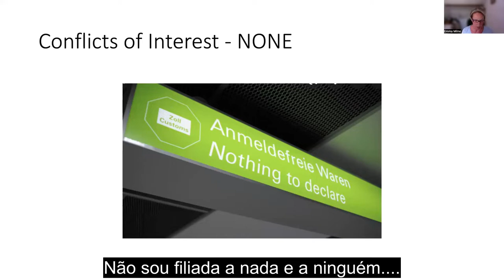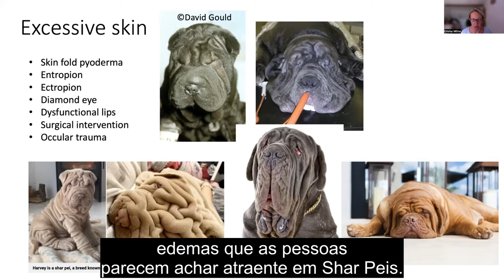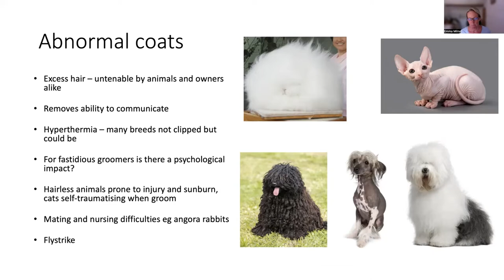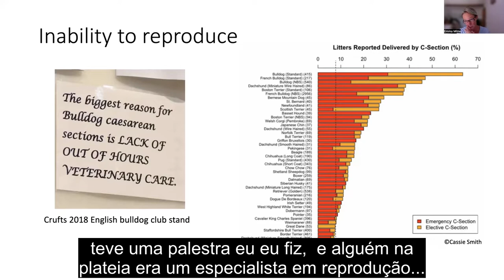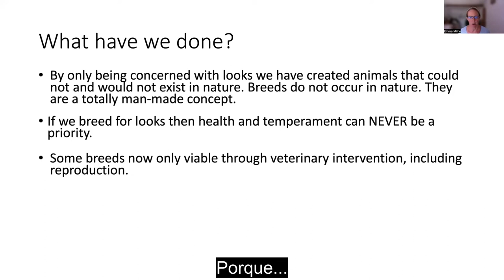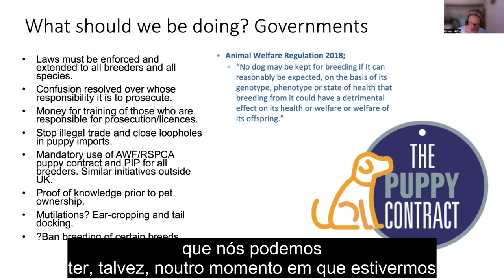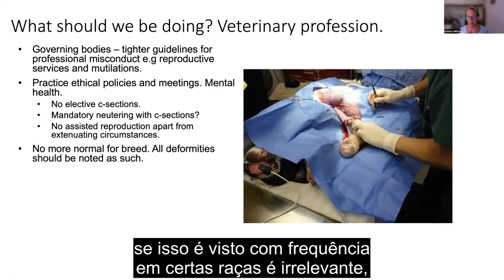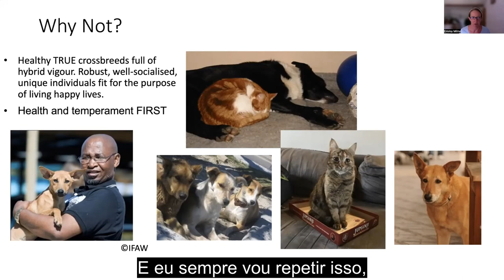A ética da reprodução de animais de companhia com conformações extremas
Aula com a professora Emma Goodman Milne

Minibiografia: Emma formou-se em Medicina Veterinária na  Bristol University, em 1996. Após 12 anos de prática, trabalhou como conselheira de nutrição clínica durante sete anos. Emma foi fiduciária da Animal Welfare Foundation durante seis anos e esteve como sua representante no grupo BVA Ethics and Welfare durante dois anos. Escreveu nove livros sobre bem-estar animal e problemas de saúde relacionados ao pedigree e se apresentou em várias conferências sobre diferentes assuntos de bem-estar animal, tais como: a saúde dos cães e gatos de pedigree, a ética de eventos de exposição e o bem-estar de cavalos de corrida. É padroeira da Rabbit Welfare Association and Fund (RWAF), fiduciária do Dog Breeding Reform Group (DBRG) e trabalha com muitas outras instituições de caridade de bem-estar animal. Emma vive agora na França com o seu marido, duas filhas e um gato com estrabismo.

Publicações:
Tales from the Tail End: Adventures of a Vet in Practice (2012).

Essa aula fez parte do curso on-line “Dilemas Éticos na Medicina Veterinária”, realizado entre os dias 28 de agosto a 30 de novembro de 2022, organizado pelo Grupo de Pesquisa, Ensino e Extensão em Ética Animal da Universidade Federal de Uberlândia (UFU/CNPq) e a Associação de Veterinários Veganos e Vegetarianos (VegVets)

O curso teve apoio financeiro da The Pollination Project e também contou com o apoio de Fórum Nacional de Proteção e Defesa Animal; Grupo de Pesquisa em Medicina Veterinária Legal da Polícia Federal (ANP/CNPq); Laboratório de Bem-estar Animal (LABEA); Luta Organizada de Base Antiespecista (LOBA); Peritus Vet; Revista Clínica Veterinária, Saúde Única em Periferias (SUP).